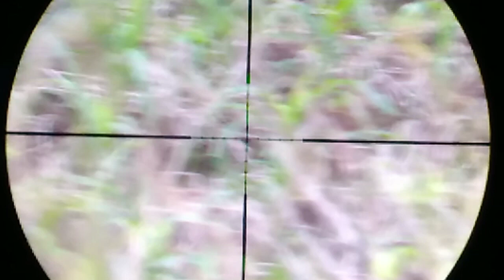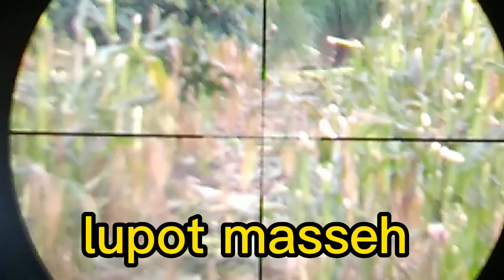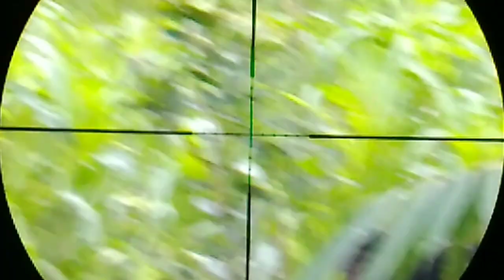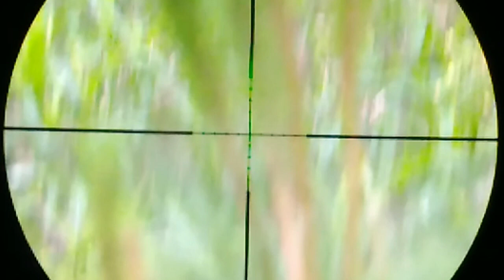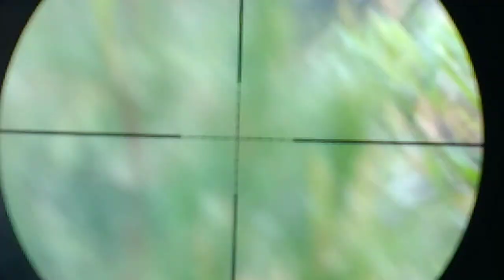BERBURU AYAM HUTAN # momen tumbangnya sejoli